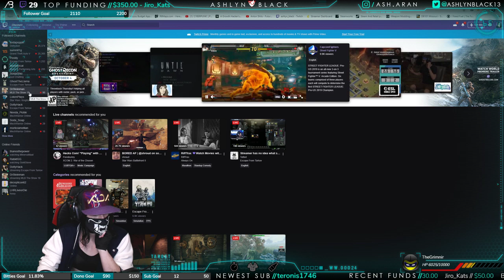Vermintide 2! - Vermintide 2 // Interactive // [EN] 6 HOUR STREAM